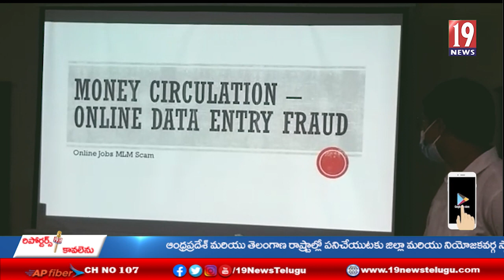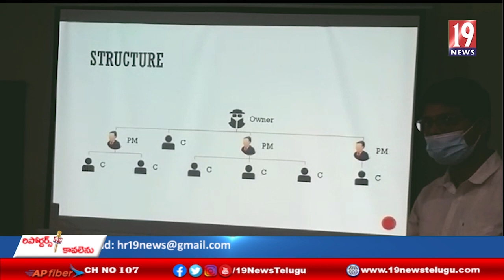ఆన్‌లైన్‌ డేటా ఎంట్రీ స్కామ్‌ శ్రీకాకుళం ఎస్పీ అమిత్ బార్డర్